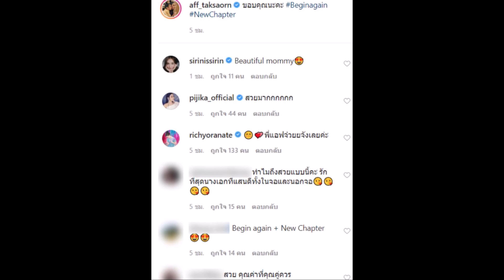แอฟ เฉลยแล้ว คนรู้ใจคนใหม่ของ แม่แอฟ เจ้าของช่อดอกไม้ ดูแลกันมาสักพักแล้ว